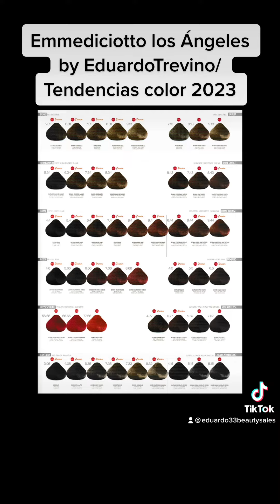Tendencias color by EduardoTrevino: Experto Color by Emmediciotto/WAPP 6264372564 :Suscríbete Canal